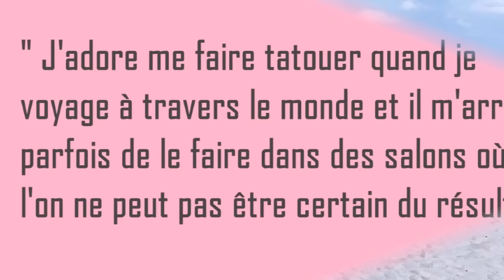Caroline Receveur: Pourquoi a-t-elle retiré ses tatouages ?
Caroline Receveur a expliqué sur son compte SnapChat pourquoi elle s'était fait retirer deux tatouages au laser. La jeune femme les trouvait ratés...